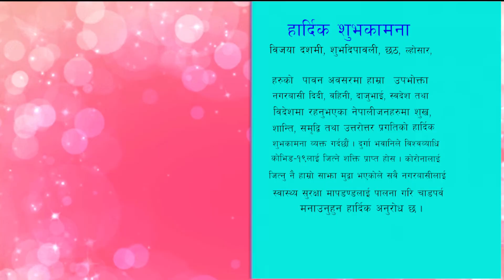कावासाेती नगरपालिकाका सदस्य मिरा थनेतद्वारा विजया दशमीकाे, शुभकामना दिनुहुदैं